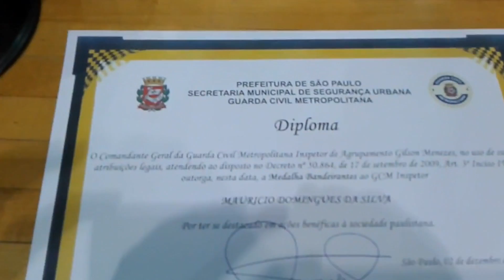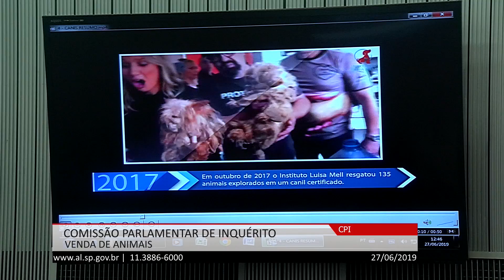Prestando Contas Especial: Deputado Estadual Marcio Giudicio (Marcio da Farmacia) do PODEMOS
O Programa "Prestando Contas Especial", recebe o convidado Deputado Estadual Marcio Giudicio do PODEMOS (Marcio da Farmacia), para uma prestação de contas de sua atuação como Deputado Estadual na Assembleia Legislativa de SP neste primeiro semestre.

Apresentação: Jorge Machado